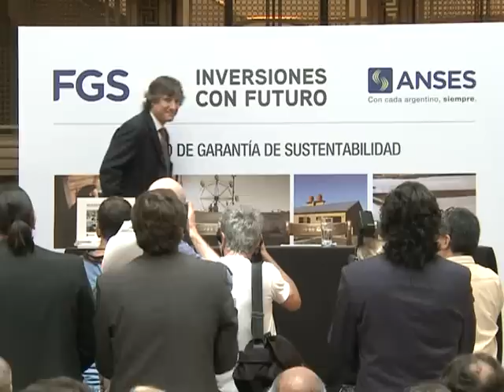Cuestionan Boudou y Bossio "juicios express" contra la ANSES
El vicepresidente de la Nación, Amado Boudou, cuestionó los litigios contra la Administración Nacional de la Seguridad Social (ANSES), por parte de "estudios jurídicos, en connivencia con el Grupo Clarín y periodistas del grupo, que se enriquecen a costa de los jubilados con ese sistema de juicios express".

El titular de la ANSES, Diego Bossio, afirmó a su vez que el organismo "nunca dejó de darle cumplimiento a los fallos, en los casos particulares que resuelve la Justicia", y precisó que "este mes pagamos un número récord de sentencias judiciales, 4.200".

Ambos funcionarios encabezaron un acto con motivo del cuarto aniversario de la creación del Fondo de Garantía de Sustentabilidad (FGS), tras la reestatización de los recursos previsionales y la disolución de las ex AFJP.

Boudou dijo que gran parte de los que litigan contra la ANSES son "los mismos estudios jurídicos que se repiten una y otra vez", y se benefician con "una especie de pacto de cuota litis leonino, en juicios que representan una pequeña proporción de lo que es el sistema jubilatorio".

"Más allá de la tapa de Clarín hay argentinos que van a trabajar, al colegio, científicos que vuelven al país, inversiones que se realizan, estudiantes que reciben su computadora para cerrar la brecha digital y una Argentina que ha casi duplicado su PIB desde 2003 a la fecha, con cinco 5 millones de nuevos puestos de trabajo", resaltó el vicepresidente.

Bossio, por su parte, se refirió al fallo de la Corte Suprema de Justicia de la Nación sobre el "ejercicio masivo" del recurso de recusación de jueces por parte del Poder Ejecutivo, para apartar magistrados en los juicios iniciados por una parte minoritaria de jubilados.

El funcionario explicó que "sólo queremos que se respete nuestro legítimo derecho a defensa", ya que "como parte, queremos defender al Estado".

"La responsabilidad de cuidar los recursos públicos no solamente es del Poder Ejecutivo y de la ANSES, es de todos los poderes del Estado; esto se lo dijimos a la Corte y lo tiene bien claro", añadió Bossio.

Afirmó luego que el fallo del alto tribunal "no tiene ninguna implicancia", de manera que "vamos a seguir en la misma línea".

"Hay fallos de la Corte que, de alguna manera, cuestionan nuestra política jubilatoria, pero nosotros entendemos que tenemos una política acertada", dijo Bossio.

"Nuestra política -concluyó- es la inclusión, y vamos a seguir trabajando de la misma manera, a la vez que vamos a cumplir con cada una de las sentencias, que son fallos particulares, no generales", concluyó el titular de la ANSES.